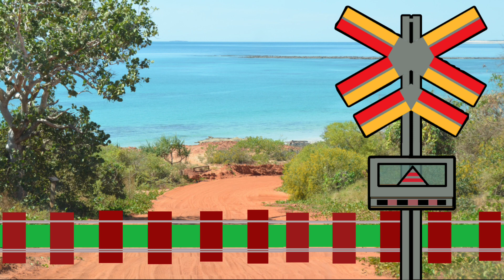Palang Kereta Api kartun Kelap kelip sugoi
Hai gaess.. Animasi hari ini adalah tentang perlintasan kereta api kartun yang lucu.
Akan tetapi.. sekarang Palang Pintunya nyala2.. kelap kelip haha .. sugoi

hati2 kalau melintas
Awas ada Monster lewat hahaha

Termakasih kepada :

Perangkat Oppo Reno3
Aplikasi KineMaster Indonesia
Aplikasi PicsArt